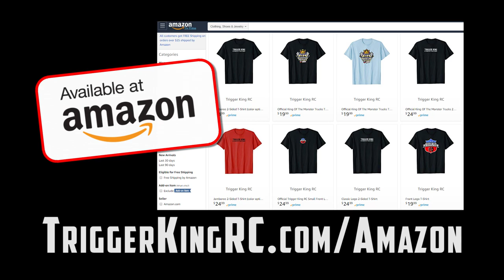BIG AIR Pro Mod Freestyle - Vinyl Images - Pt 1 - Nov.4, 2018 - Trigger King Prod. R/C Monsters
Here is part 1 of Pro Modified freestyle from the November 4, 2018 Vinyl Images Invitational event, presented by JB Scale Graphics & ACRC.